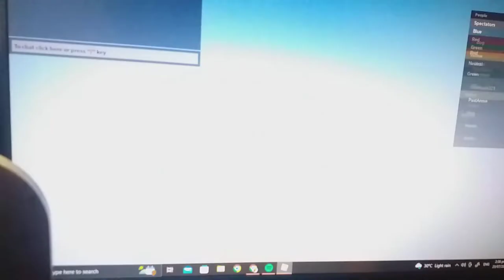BEDWARS trying out the kits i bought (subscribe for part 2)